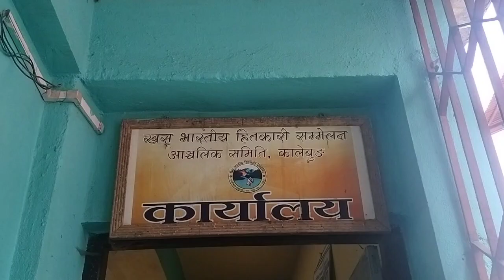Life of A Farm Girl•Formation of Youth committee of Khas Bharatiya Hitkari Sammelan@yasodachhetri